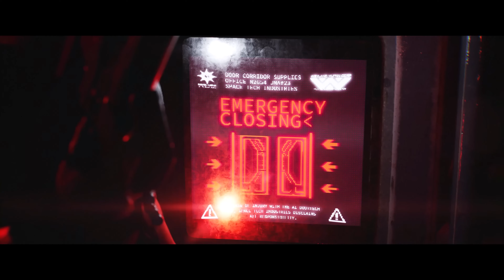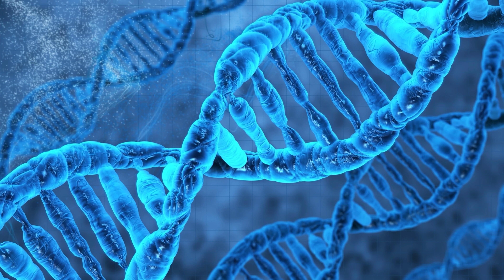Aliens Dark Descent -Чужие: Тёмное происхождение 💥 Русский трейлер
Окунитесь в захватывающее путешествие "Aliens: Dark Descent" ("Чужие: Тёмное происхождение") - командного однопользовательского экшена в культовой франшизе Чужих. Ведите своих солдат в режиме реального времени, чтобы остановить новую и ужасающую вспышку ксеноморфов на Луне Лета.
• Дата релиза: 2023
• Игровая серия: Aliens
• Платформы: PlayStation 5, Xbox Series X|S, PC, Xbox One, PlayStation 4
• Жанр: Стратегия в реальном времени, Стратегия
• Сеттинг: Фантастика
• Разработчик: Tindalos Interactive
• Издатель: Focus Home Interactive